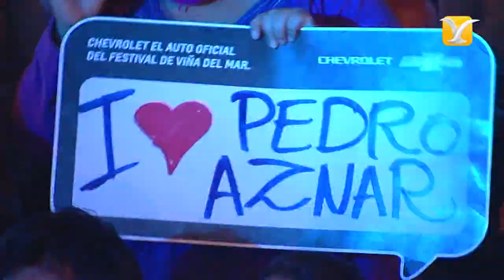Pedro Aznar - Mientes - Festival de Viña del Mar 2015 HD 1080P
El cantante y compositor argentino Pedro Aznar, presidente del Jurado Internacional del 56° Festival Internacional de la Canción de Viña del Mar, se presentó en la  Quinta Vergara durante la 4° jornada de Viña 2015. Encuentra más vídeos de PEDRO AZNAR en nuestro Canal Histórico...Recuerda, somos el Canal  Histórico del Festival Internacional de la Canción de Viña del Mar.